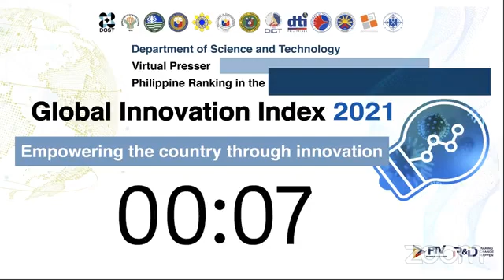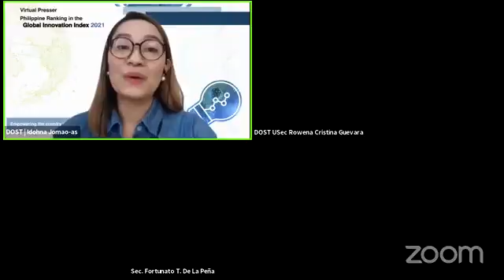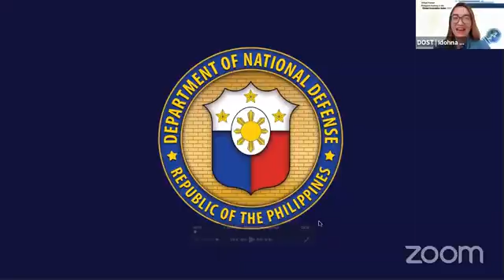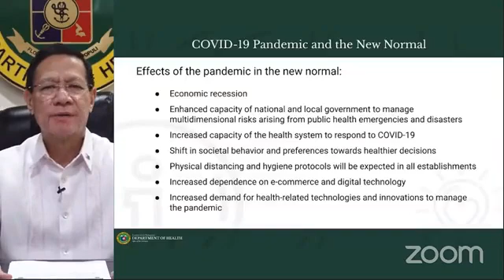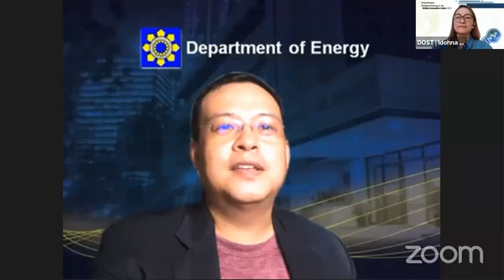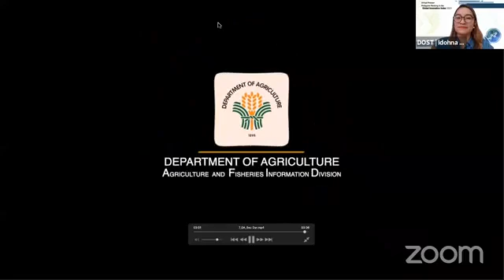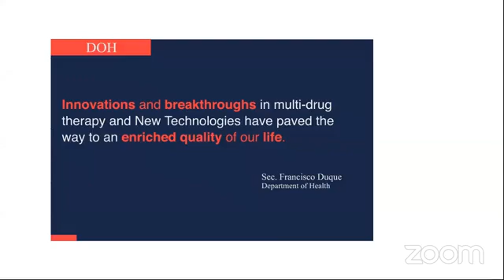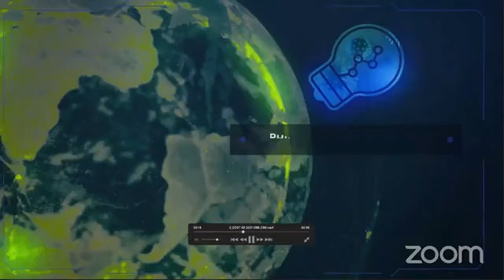DOST-Empowering the Country Through Innovation (GII-2021) (September. 21,2021)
DOST-DOST-Empowering the Country Through Innovation (GII-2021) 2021 with Secretary Fortunato T. de la Peña, Usec. Rowena Cristina L. Guevara and other DOST Official